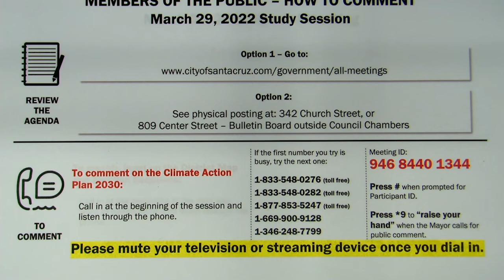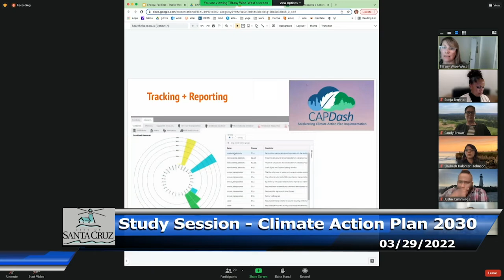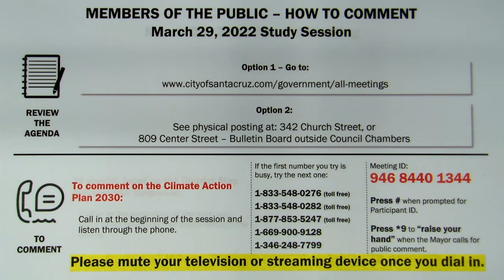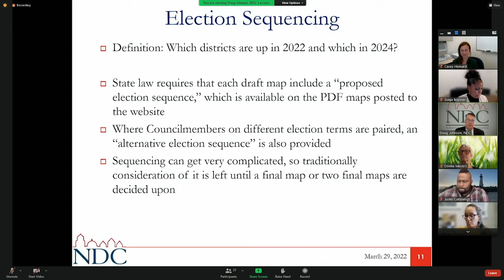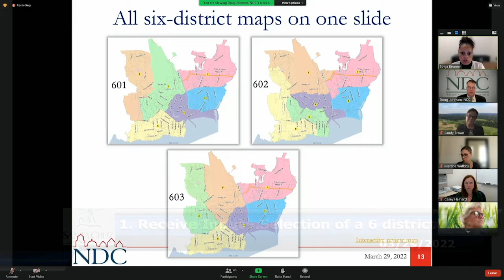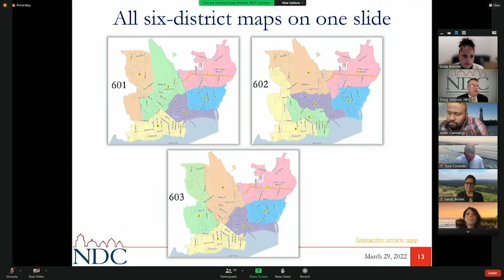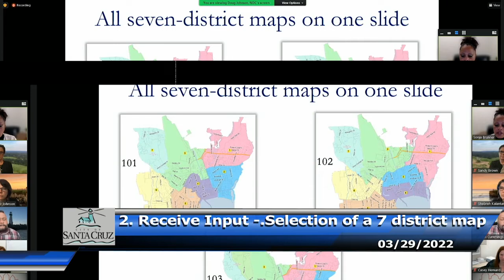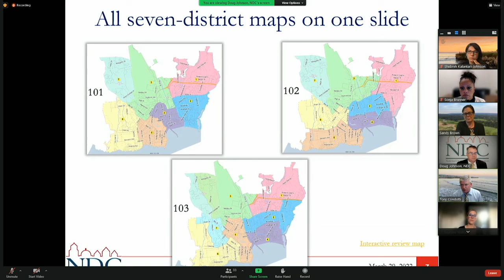Santa Cruz City Council 03/29/2022